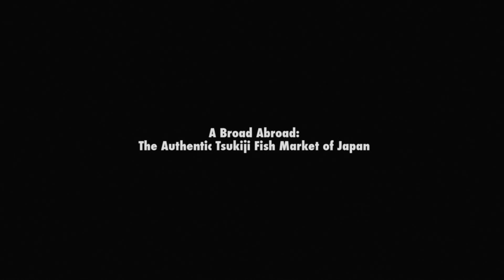The Tuna Kings of Japan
While most foodies have heard of the famed Tsukiji fish market in Tokyo, the country’s  real Kings of Tuna are in a tiny port town, three hours south of Japan’s capital by bullet train.